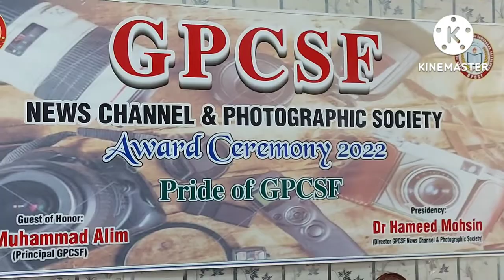Prof.Dr.ALIM AWARD Ceremony GGCSF News Channel & Photographic society 28 May 2022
AWARD Ceremony GGCSF News Channel & Photographic society 28 May 2022